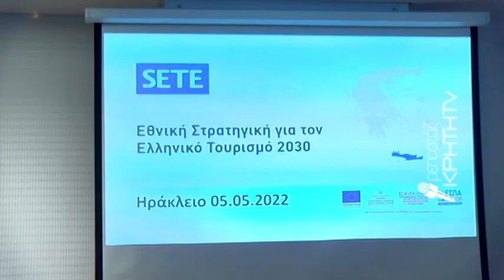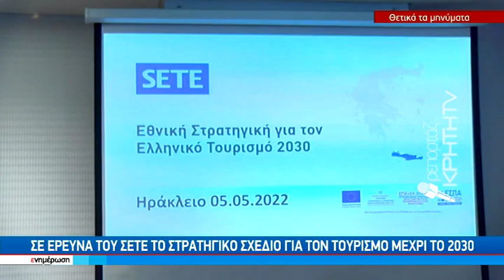Αισιοδοξία για την πορεία της τουριστικής σεζόν